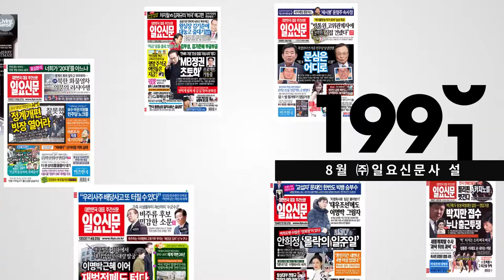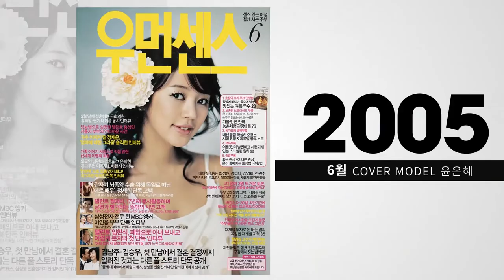[우먼센스 30주년] 여자만 생각하는 스타일 매거진, 우먼센스의 30년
여자만 생각하는 스타일 매거진 '우먼센스'가 창간 30주년을 맞이했습니다. 1988년부터 2018년까지 '우먼센스'가 걸어온 길을 정리했습니다.